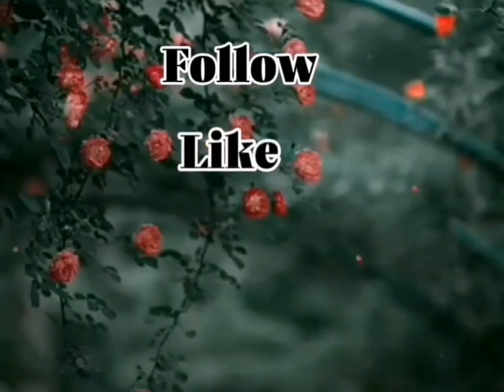multani mati face pack for oily and dry skin | Get instant Glow and Bright Skin in just 20 mint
Hy, I am Bint_e_jameel I made this amazing video for dry and oily skin

. Main Shere kr rhi hon multani mati ka face pak. Oily or dry skin k lia.